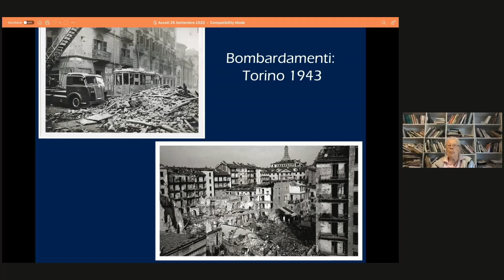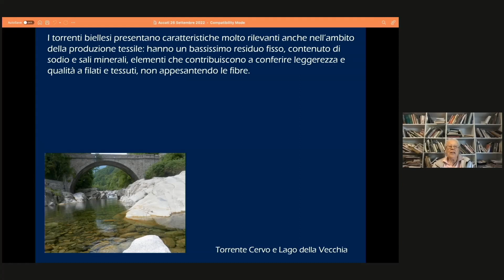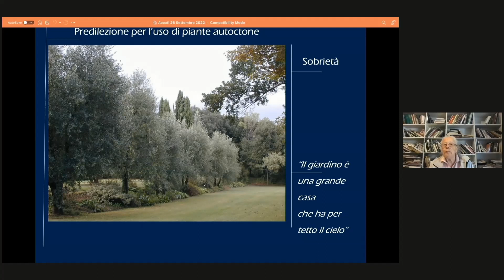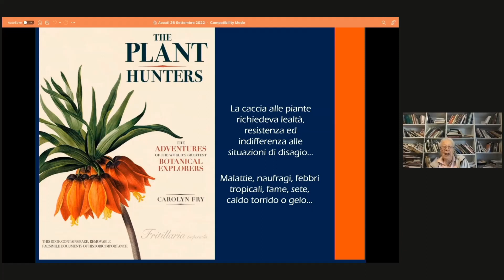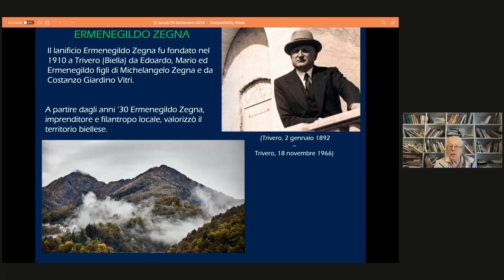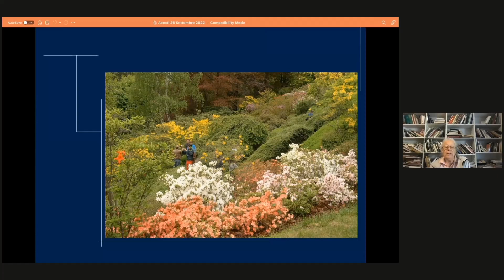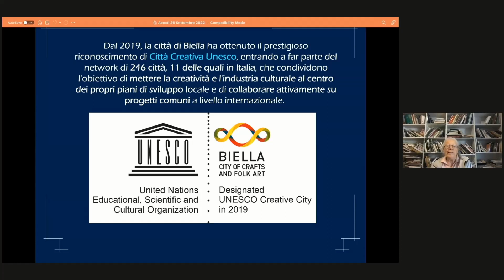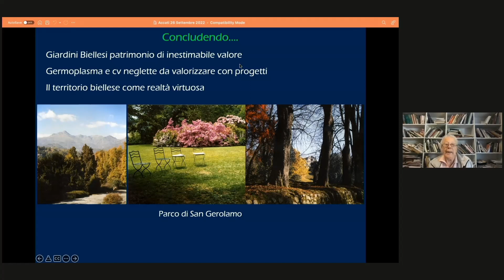Elena Accati - Il paesaggio del biellese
Elena Accati – Il paesaggio del biellese, nell’ambito della VII edizione del ciclo Paesaggi in tutte le stagioni, Paesaggi identitari a cura dell’Associazione Culturale Giardini e Paesaggi

I paesaggi italiani sono un ventaglio di situazioni, di colture particolari, di vallate in cui si sono sviluppate particolari attività, di assetti paesaggistici unici. Vogliamo far conoscere la varietà e la bellezza che li contraddistingue e, nel tempo, tracciare una guida per un particolare viaggio attraverso l’Italia.
Elena Accati, già professore ordinario di Floricoltura e di Parchi e Giardini all'Università di Torino, ha collaborato con le Nazioni Unite ed è stata responsabile per la stesura dell'Atlante dei paesaggi italiani per l'ambito piemontese. Ha all'attivo oltre 200 pubblicazioni.
Introduce l’incontro Milena Matteini, presidente dell’Associazione Culturale Giardini e Paesaggi